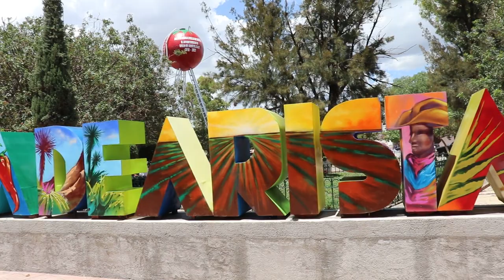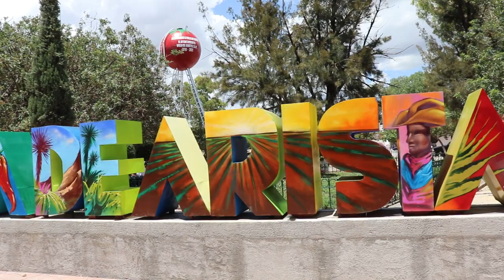ECHANDO UNA BAILADA EN LA FIESTA PATRONAL DE VILLA DE ARISTA, SLP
Amigos nos divertimos muchísimo con la gente de Villa de Arista pues asistimos a la celebración de la Fiesta de nuestra señora del Refugio, y nos encotramos con que los aristenses lo celebran en grande con musica, polvora y antojitos deliciosos... no se lo pierdan ¡CASI SOMO MIL!